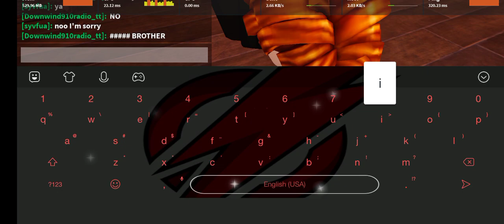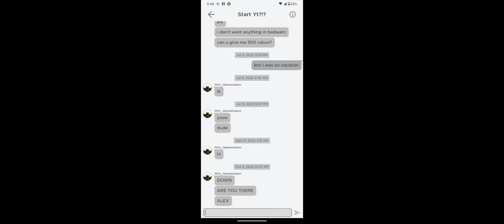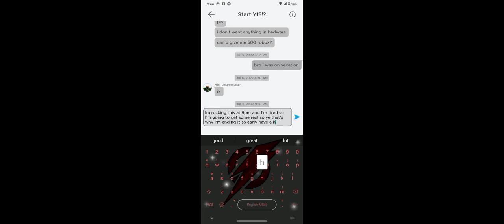playing doors but i played with one person and had only one try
the reason why I didn't do the whole video bc I wanted to be in my squdual and plus I was tired from 4 days of school but now I can upload 2 or 3 times this weekend and monday mabey so ye